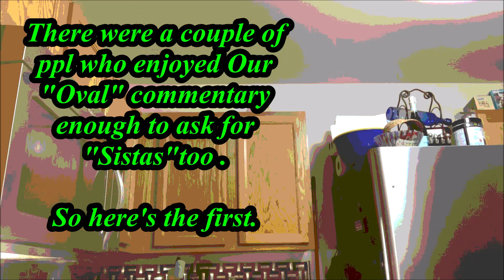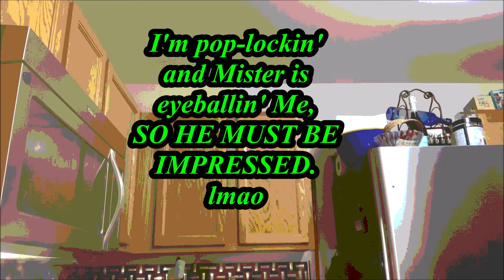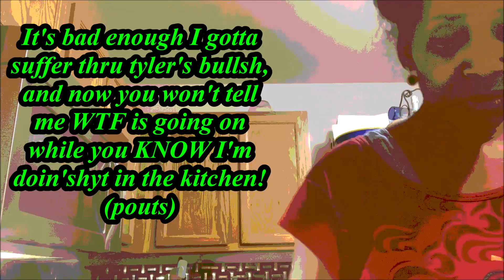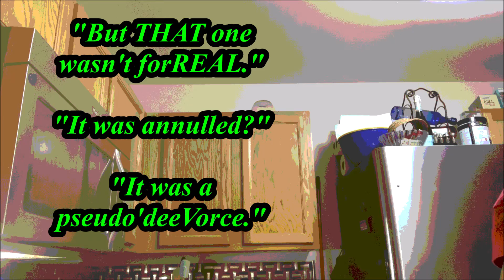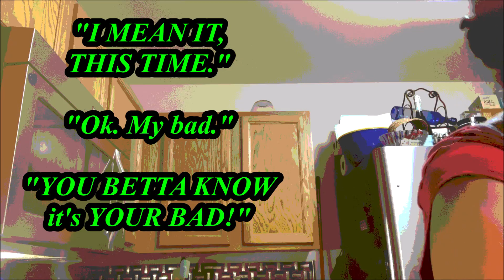MC🎬: Sistas S1/E (During a Kitchen Sesh)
grownfolks, oldschool, commentary, series, sesh, watch a movie with us, season 1, sistas,  tv show, girlfriends, squad, interracial relationships